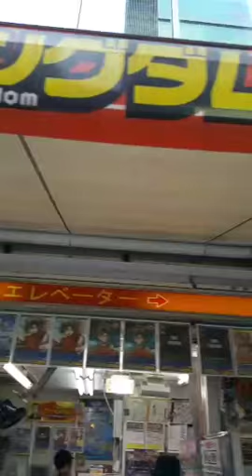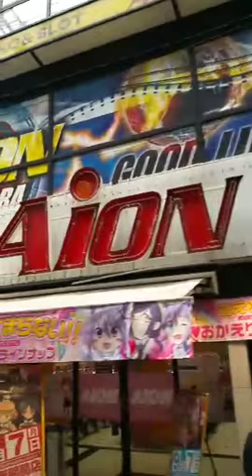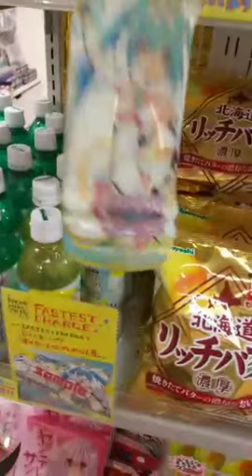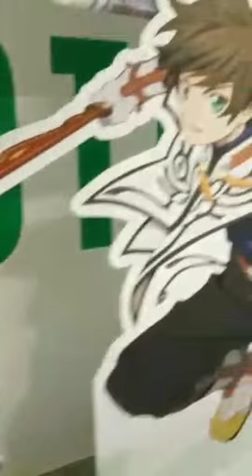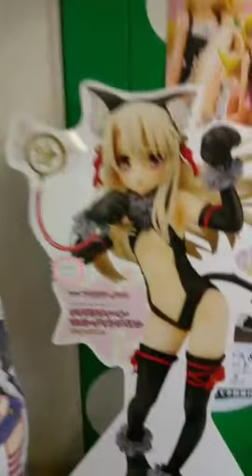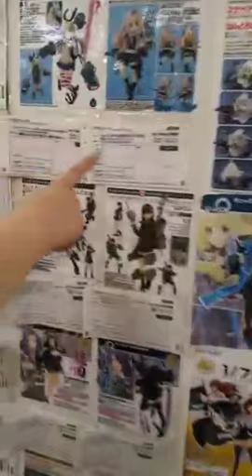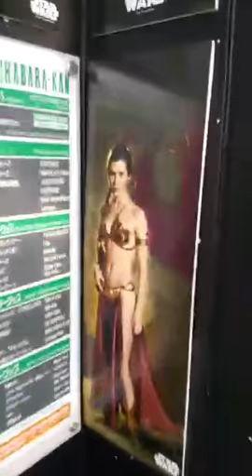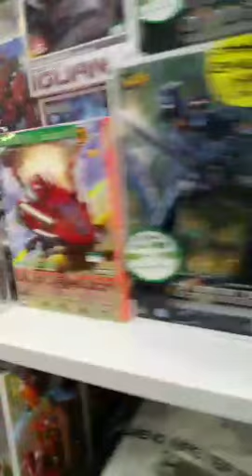Akihabara Broadcast 07/09/15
Japandaman & Neko show you how to get to popular store Kotobukiya in Akihabara and then give you a tour of each floor!